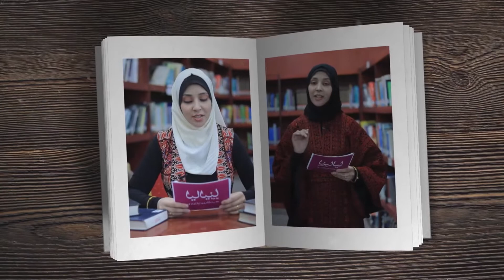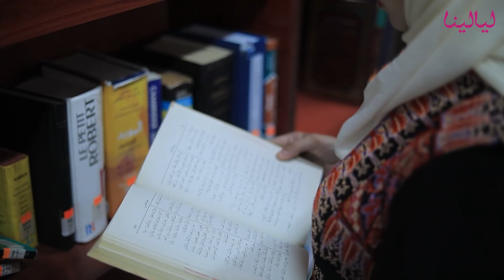رجلٌ انتقم لموته وهو ميت، ووصية آخر كان وصية إعدام قاتليه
رجلٌ انتقم لموته وهو ميت.. ووصية آخر كانت رسالة إعدام قاتليه
قصةُ الوزيرِ الذي أحسَّ بأن المَلكَ العجوزَ يُريدُ به شرًّا، ولكنه انتقمَ لموتِه وهو ميتٌ.
أحسَّ الوزير بأن الملكَ العجوزَ يُريدُ به شرًّا، وذاتَ صباحٍ داهَمَ الجُندُ منزِلَ الوزيرِ وأحضَرُوه إلى الملكِ، فاتهمَه الملكُ باتهاماتٍ باطلةٍ وقال له: "جزاؤُك الموتُ".
قالَ: "أطلُبُ قبلَ موتي طلبًا".. قالَ الملكُ: "اطلُبْ أيَّ شيءٍ إلا العفوَ"، فقال الوزيرُ: "وصيةٌ تركتُها لولدي في صندوقٍ صغيرٍ وضعتُه تحتَ سريري أوصِلُوها إليه"، فأمرَ الملكُ السيَّافَ فضربَ عُنقَه.
ثمَّ أمرَ الملكُ بإحضارِ الصُندوقِ فإذا فيه حبةٌ ملفوفةٌ بورقةٍ، وقد كتَبَ على الورقةِ: "هذه الحبةُ يا بُنيَّ تجعَلُك تعيشُ فوقَ مئةِ سنةٍ". فَرِحَ الملكُ وابتلَعَ الحبَّةَ فماتَ من ساعتِه، وهكذا أخَذَ الوزيرُ بثأرِه وهو ميتٌ.
وتُشبِهُ هذه القصةُ حكايةً نُسِبَت إلى الزير سالم عندَما أخذَه رجلان ليقتُلاه، فقالَ لهما: "أُوصِيكُما وصيةً أوصِلَاها إلى أولادي: قولا لهما: من مبلغ الحيين أن أباهما؟".
ولمَّا سمِعَ الولدان هذه العبارةَ، عَرَفَا أن المقصودَ بها أبياتٌ من قصيدةِ أبيهما التي يقولُ فيها:
مَن مُبلِغُ الحيَّيْن أن أباهما ** أضحَى قَتيلًا في الفَلاةَ مُجندَلًا؟!
للهِ دَرُّهـما ودَرُّ أبـيـهما ** لا يبرَحِ العبدان حتى يُقتَـلَا
فقتلَا الرجلَيْن اللذَيْن قتَلَاه